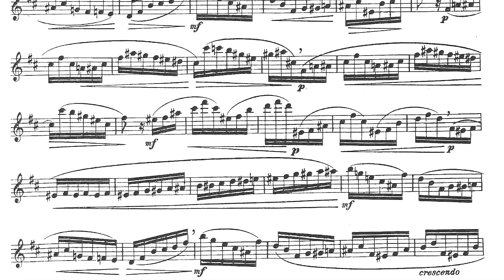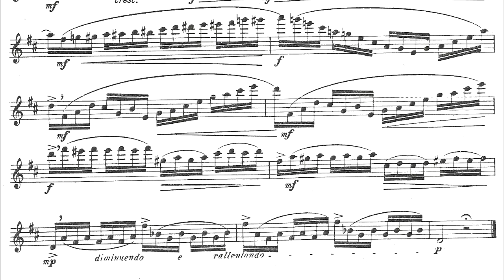Ernesto Köhler op.33 Vol.II° - N° 5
Ernesto Köhler (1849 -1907) - The Flutist's Progress - Part II
"12 Moderateley difficult Pieces as Studies for the flute"
5.Moderato  - flute, Mauro Scappini - febbraio 2017